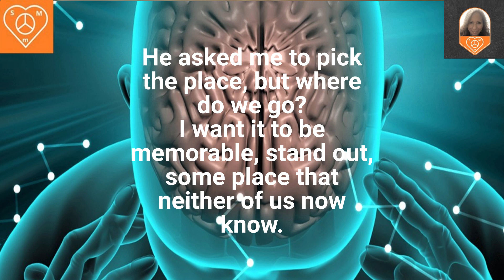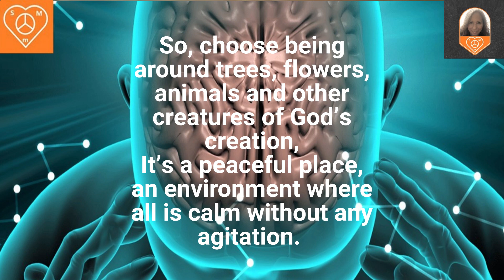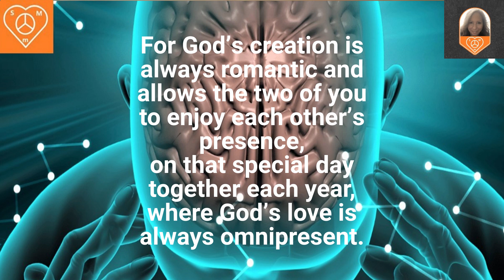Stoicess' Poem: First Date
Trying to decide where to go on a first date is taxing. It will be lasting memories between the two of you (either great or bad). So, how do you decide the place? Listen to the Stoicess' thoughts.